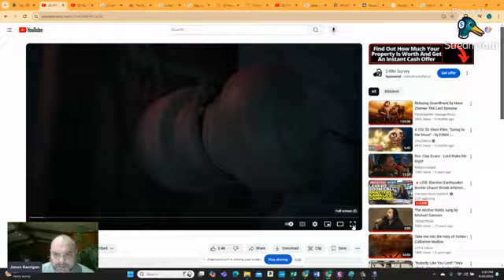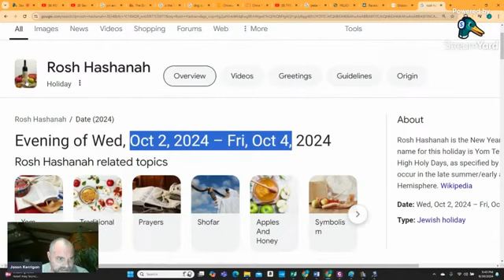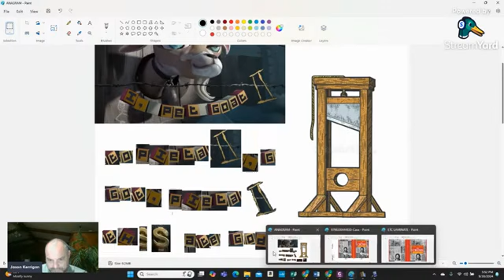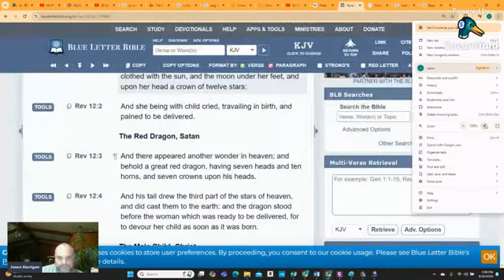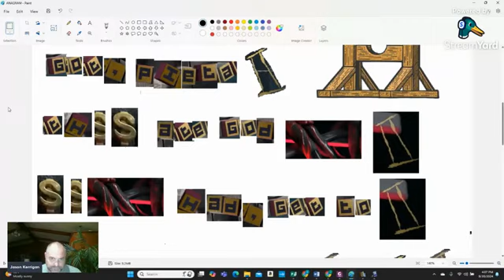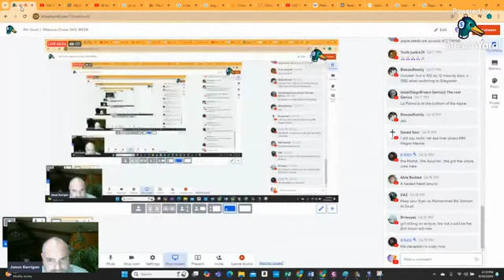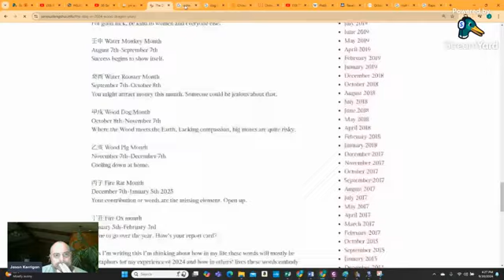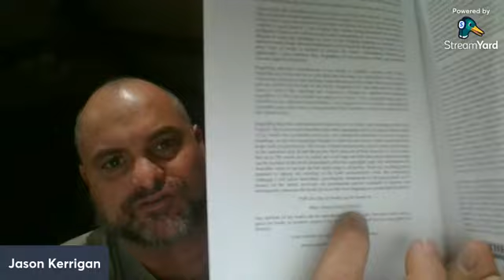2nd Oct Eclipse | Rosh Hashanah | Nuclear Attack on Iran | Archie's death and genisis into ad'dajjal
Credits: JK Bugout